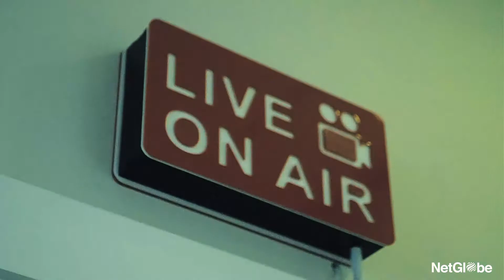Quer profissionalizar sua Live ou Webinar?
Eventos e Transmissões ao Vivo

A NetGlobe te ajuda a profissionalizar sua LIVE ou Webinar, aperfeiçoando o ambiente, a transmissão e apoiando todo o evento com uma equipe de suporte expert na dinâmica de eventos online.